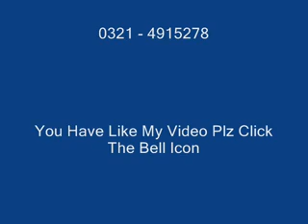Haqeeqat 6 Complete Songs EMI